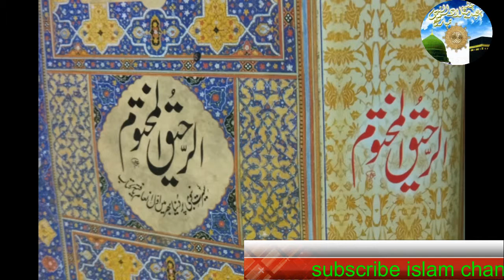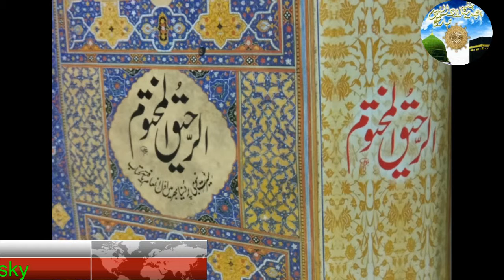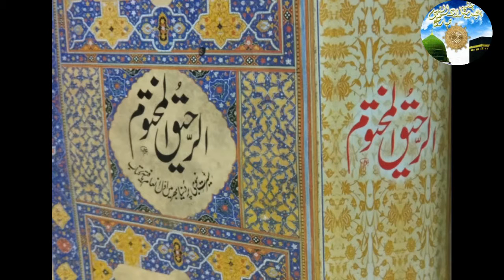halqa 10 part 10 Seerat un Nabi ki Azmat Emotional Bayan syed shabbir hussain Islamic